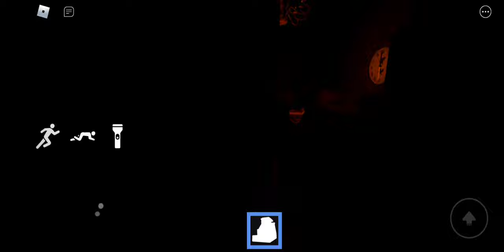chapter two, Judy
roblox game: judy